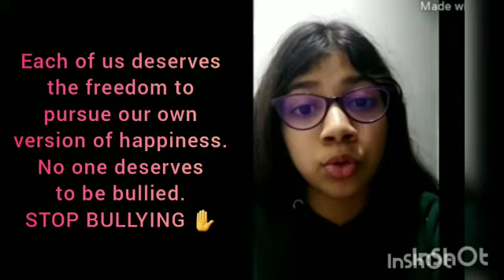Child Bullying- Grade 7 students' Views